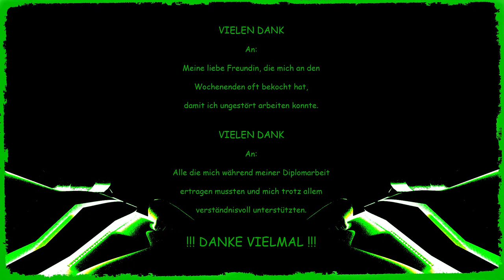A Space Adventure von Sascha Küng 3D Diplomarbeit